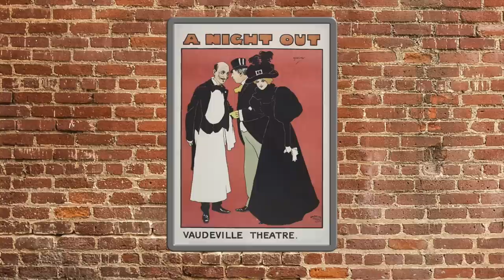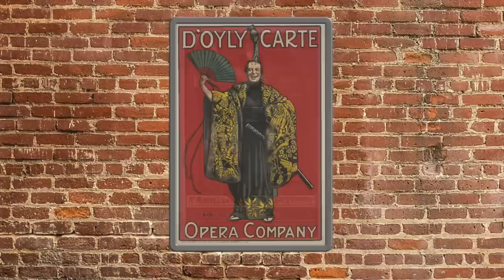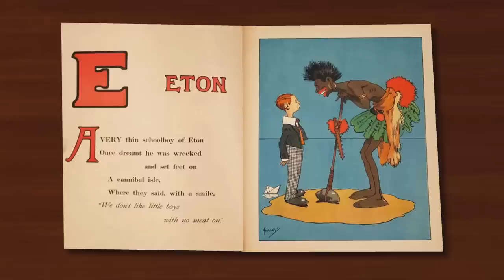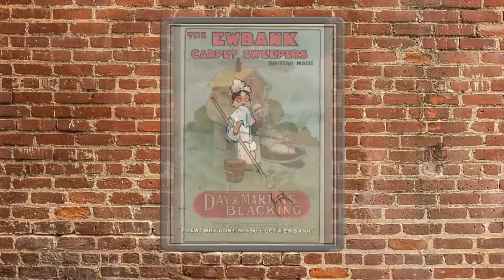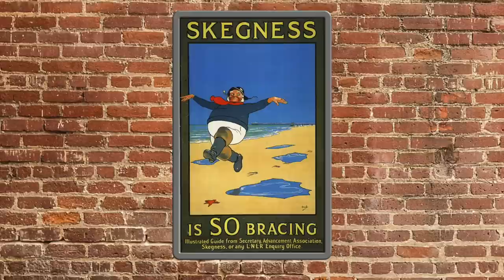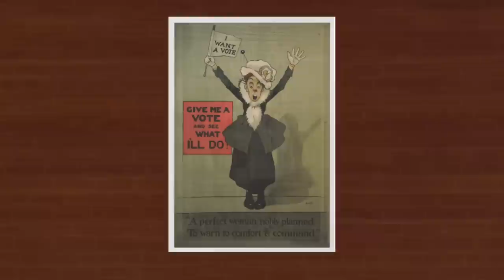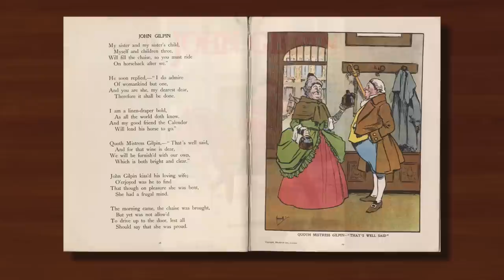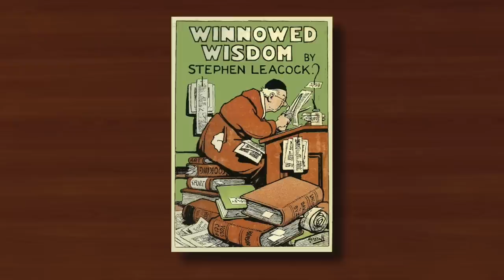JOHN HASSALL HD 1080p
When I first included British illustrator and poster artist John Hassall in the unsung heroes series there was surprisingly little to be found online. But a recent search has been considerably more successful in terms of useable pictures, and I'm able to make this more in-depth tribute.

The book John Hassall -The Life And Times of the Poster King, written by Lucinda Gosling, has been invaluable in providing biographical detail, and I wholeheartedly recommend the book for anyone with an interest in the subject.

As Hassall has been a particular favourite of mine since my teens I'm particularly pleased to be able to offer this look at his life and work.